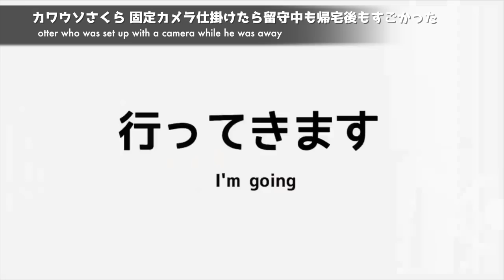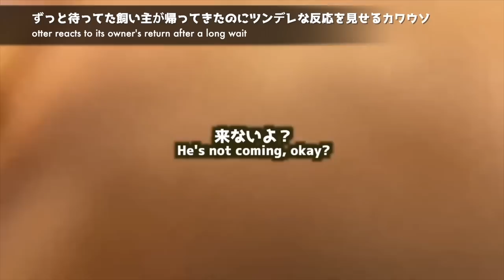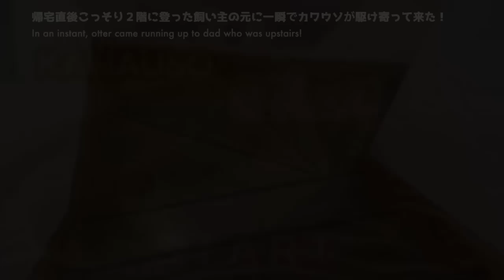飼い主が帰宅した時のカワウソたちの様々なリアクション集！ 笑 A collection of the otter's various reactions when owner comes home!